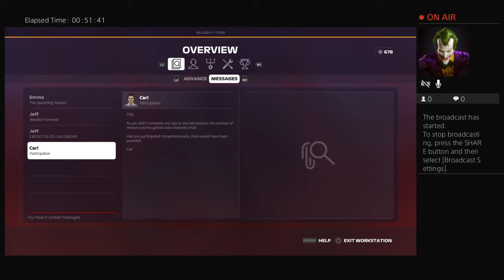F1 career mode make McLaren great again can i finish this race